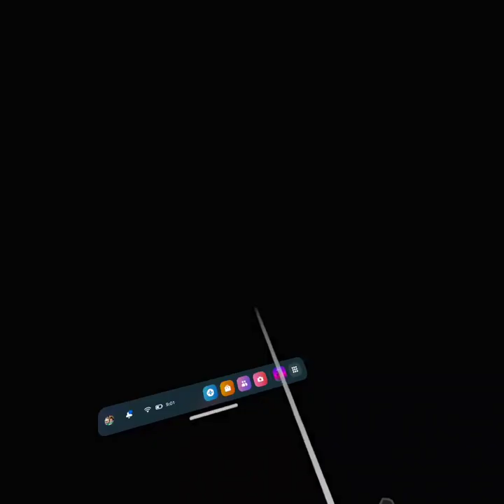mouse runners gameplay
i just play a gorrila tag know off